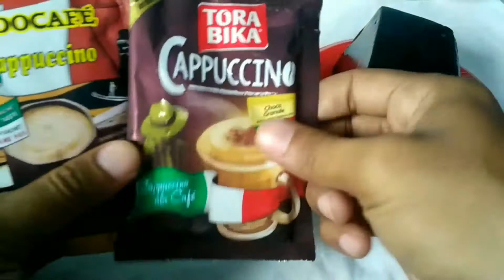Cara Membuat Es Cappucino Cincau Dari Torabika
Cara membuat cappucino cincau torabika